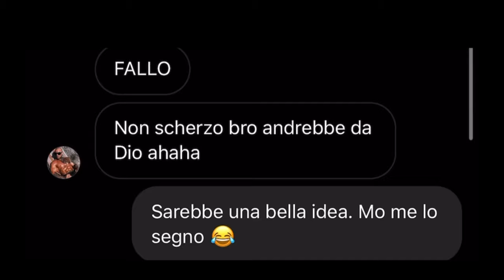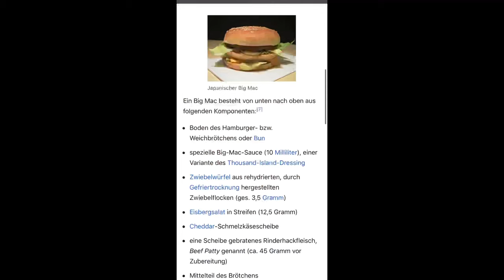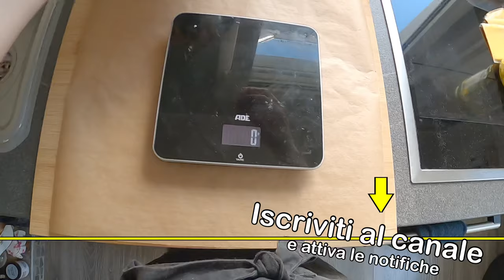🍔 Come preparare un mega Hamburger - Big Mac 🍔 - XXL Burger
Salve a tutti ragazzi e benvenuti in questo nuovo video! Oggi andro´ a realizzare un mega Hamburger grazie all´ idea datami da Marco Sarcone.

Con questo video capirete come preparare un Hamburger XXL molto godurioso in pochi minuti.

Se questo video raggiunge i 1000 likes io e Marco faremo un video insieme! (anche se non li raggiunge XD)

Un abbraccio!